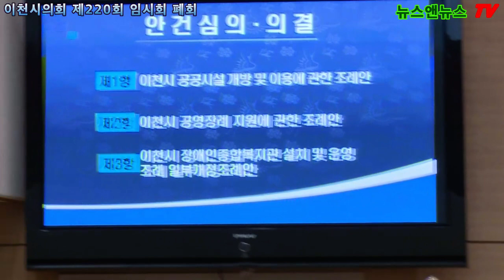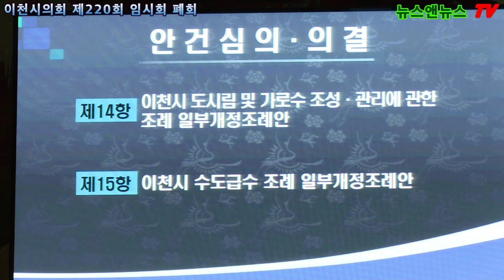이천시의회 제220회 임시회 폐회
[배석환 기자]